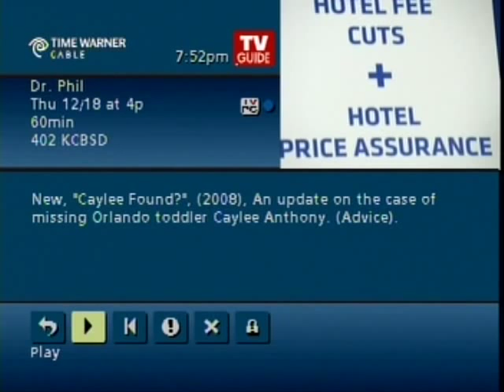Dr. Lillian Glass on Dr Phil discussing Casey Anthony's body language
Dr, Lillian Glas discusses Casey Anthony's Body language on the jailhouse tapes with Dr. Phil. Dr. Glass explains the signals of deception Casey exhibits when she is speaking to her parents (ie, shoulder shrugs, shaking head yes when she says no)

For more information about Dr. Lillian Glass, visit her